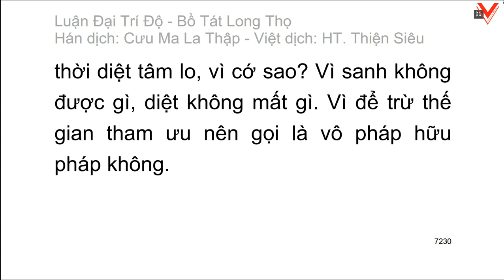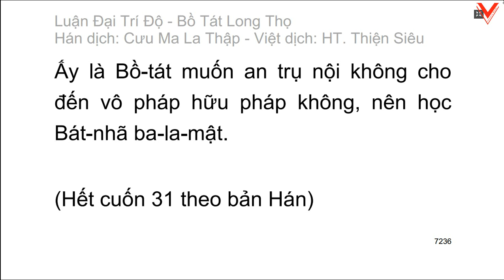Đại Trí Độ Luận| Bồ Tát Long Thọ| Hán dịch: Cưu Ma La Thập| Việt dịch: H.T Thích Thiện Siêu (tiếp)